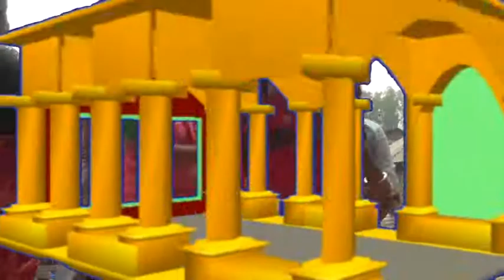Udit Chaudhary Wedding Video Last Part 5